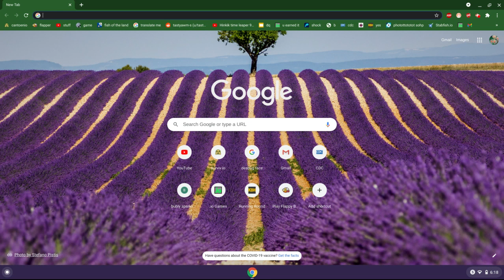Corpse Husband cancelled